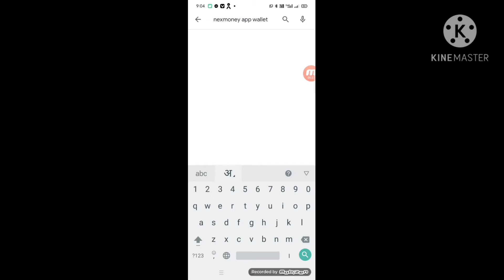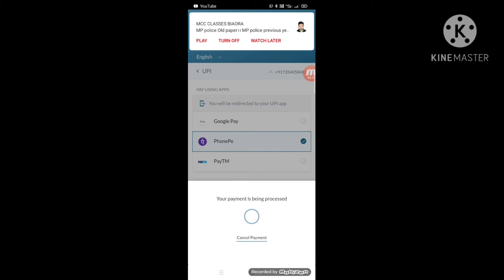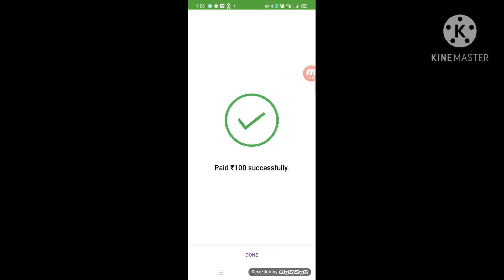nexmoney update aaya he